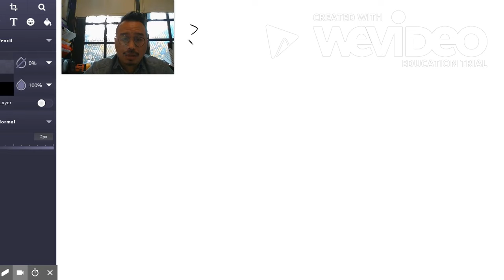Mister Ng "Going Over HW #34 (6th Grade)"